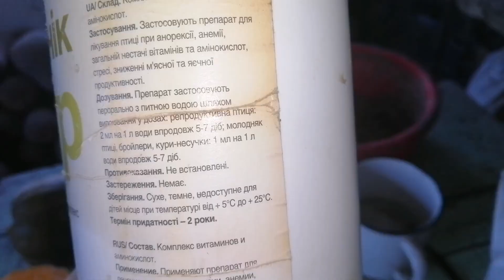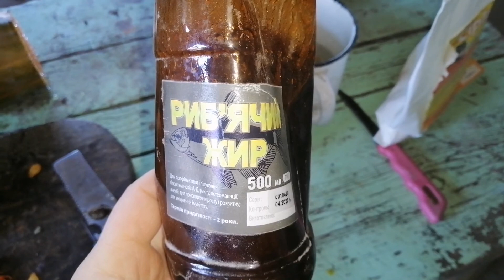Почём нынче яйца? Линька у кур. Кормление кур